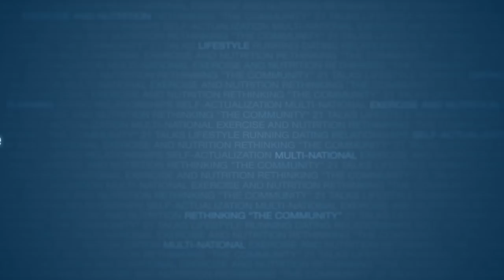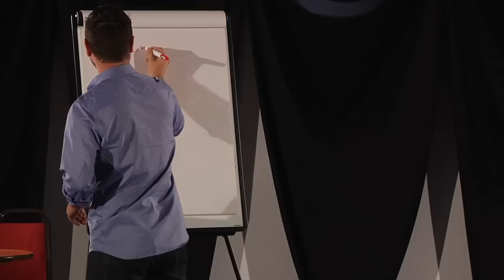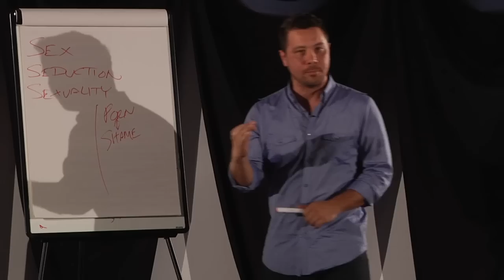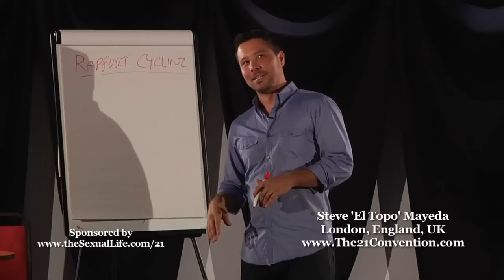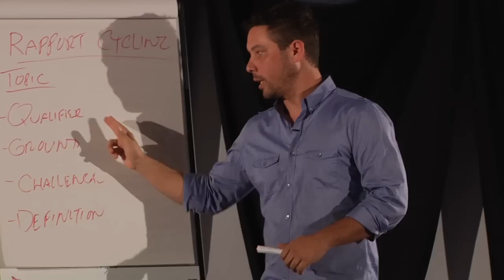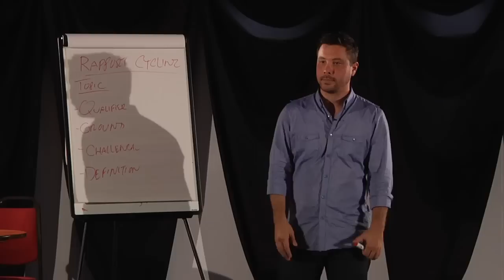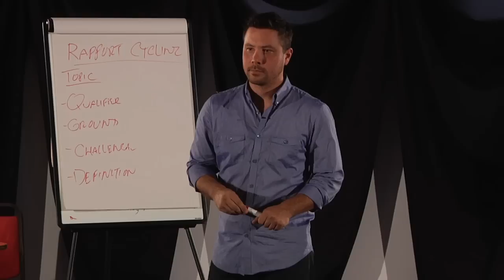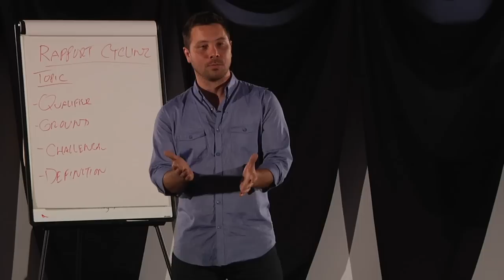Steve Mayeda | The Sexual Life | Full Length HD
About Steve Mayeda

I started training with gurus in the Pick Up community like Sinn and Captain Jack, I worked with Legends like Future and Shaft. It wasn't long after I started working with this rich crowd that I started taking guys under my wing. I had a background in working with people throughout my past in more of a counseling capacity and I found out how gratifying it could be working with other men and teaching them these skills and taking them on a similar journey.

As soon as I started working with people, I realized that with my background and life experience I actually brought something completely different to the table. I was able to take the ideas, theories and structure of game and customize it to someone's life. Before then game was determined upon actually building up a false façade of value to attract women. I was able to take guys who worked from a wide range of jobs that most people would assume to be unattractive and turn them into empowered men with the women that they wanted in their life.

Since then I have made it my journey to improve people's lives through my teaching. I have surrounded myself with a group of fellow instructors that lend and offer the highest quality of service out there.